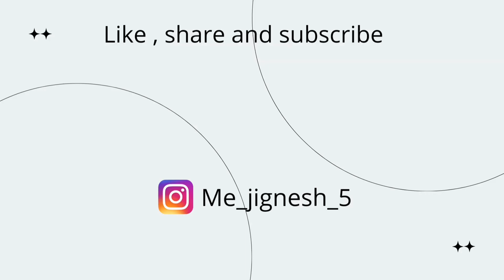TOP SPEED OF R15V4 | VLOG -17 JIGNESH (THE GENTLEMAN RIDER)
hellow everyone this is your the gentlemen rider . kem cho ? aap log . I am a motovloger from Vadodara,  Gujarat.

I have just purchased my new bike from now I will try to give you content on alternate days show some support guys . I need your support